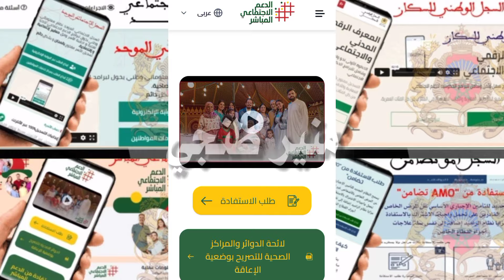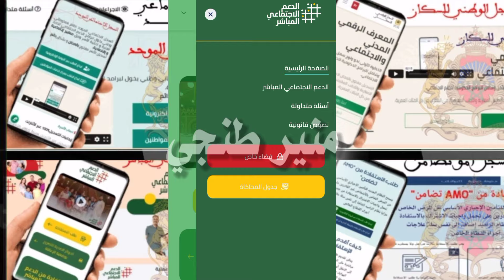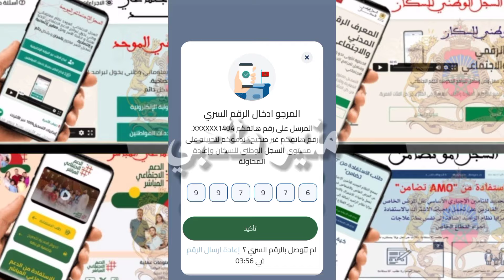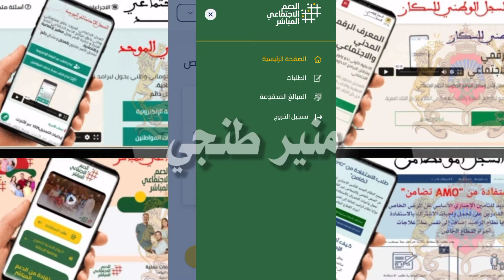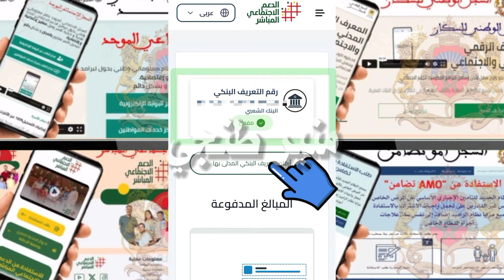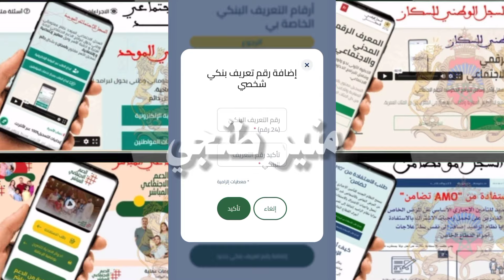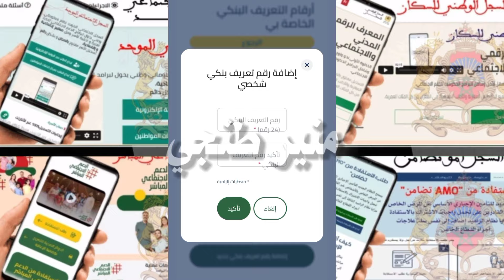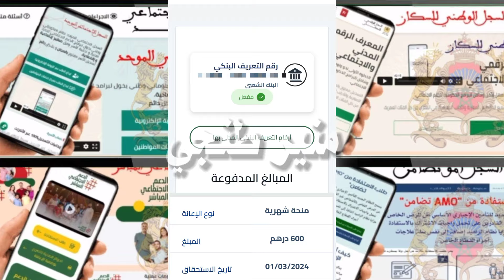أجي تعرف الدفعة 4 ديال الشهر مارس واش كاينا في الحساب البنكي الخاص بكم أو عبر من منصة الدعم المباشر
السلام عليكم ورحمة الله وبركاته أهلا بكم في القناة منير طنجي نتمنى ان تكون بيخير

في هذآ الفديو نقدم لك عزيزي المشاهد.

الدفعة 4 ديال الشهر مارس واش كاينا في الحساب البنكي الخاص بكم أو عبر من منصة الدعم_الإجتماعي_المباشر.

فديو فيه مجموعة من الخطوات و النصائح حول الدفعة 4 ديال الشهر مارس واش كاينا في الحساب البنكي الخاص بكم أو عبر من منصة الدعم_الإجتماعي_المباشر.

كذلك لآ تنسوا متابعتي عبر صفحتي الفيسبوك منير طنجي فيها كل الفديوهات حول السلسلة الدعم .

سلسلة الكاملة الدعم السجل الوطني للسكان والسجل الاجتماعي الموحد والسجل التغطية الصحية الإجبارية AMO تضامن برابط واحد مباشر 👇👇👇👇

نصائح هامه حول كيفية تسجيل في السجل الوطني للسكان وسجل الإجتماعي الموحد ونظام تغطية صحية الإجبارية AMO تضامن 2023

# السجل_الاجتماعي_الموحد
حل مشكله ارتفاع المؤشر
السجل AMO تضامن
AMO TADAMON,AMO كيفية استفادة من
 الدعم التغطية الصحية الإجبارية AMO تضامن
AMO
CNSS
الضمان الاجتماعي
المعرف المدني والاجتماعي
الدعم السكني
الدعم المباشر للسكن
الدعم الإجتماعي المباشر
الدعم الأرامل
الدعم الأطفال في حالة الإعاقة
الدعم التعويضات الأطفال
فلوس ديال دراري
منصة الدعم الإجتماعي المباشر
المؤشر الإجتماعي والاقتصادي
المؤشر
الدعم الإجتماعي المباشر